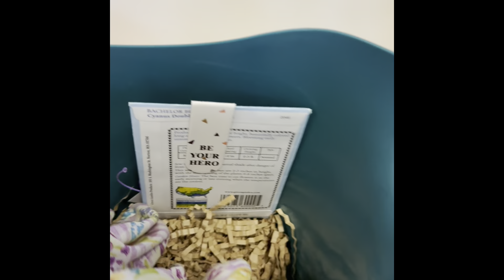Solar Eclipse | VIP DANCE | A Day With Thomas | VAL&RAY FAMILY VLOGS